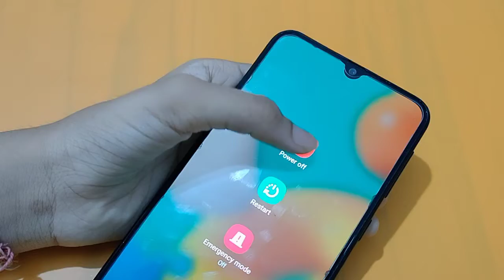How to power of in samsung galaxy M32 | phone switch off kaise karen – [Hindi]